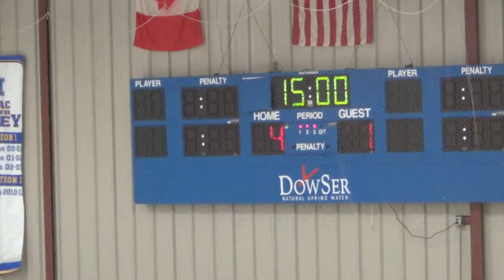3rd Period 1 of 18 00033